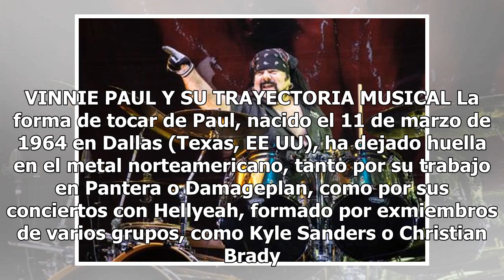Metaleros de luto, Muere Vinnie Paul, fundador y baterista de la banda Pantera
Sin saber la causa, muere el baterista y fundador de la banda Pantera, Vinnie Paul (FOTO TOMADA DE WEB)La noche del viernes la banda Pantera anunció la lamentable muerte de su baterista y fundador Vinnie Paul, sin mencionar detalles sobre la causa de muerte, pidieron que respete la privacidad de la ...